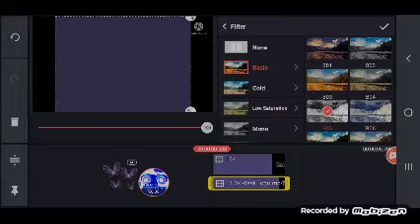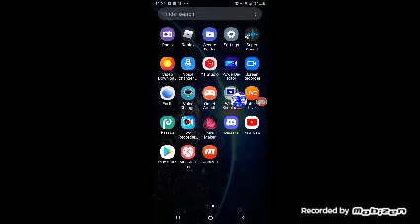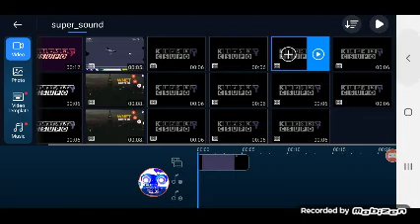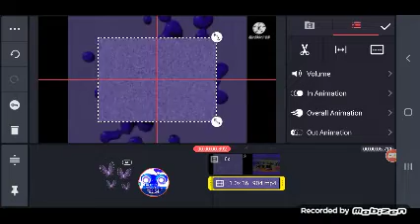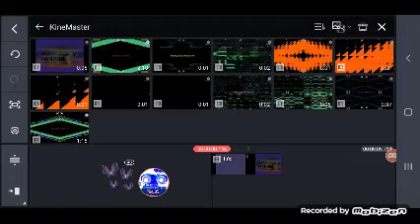How To Make G Major 4 On Kinemaster And PowerDirector